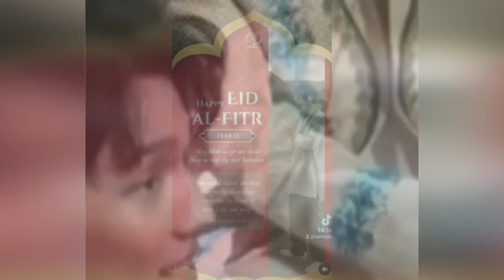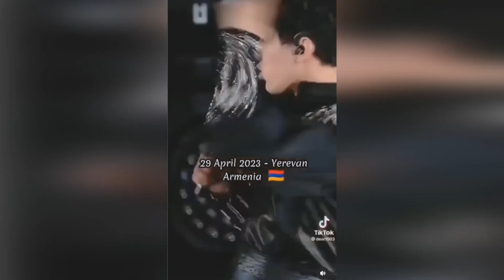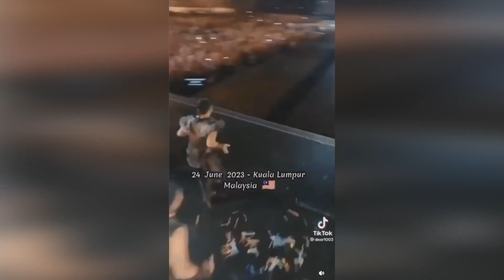Димаш Кудайберген!Чем он вас берет?Голос, харизма, скромность, секси?Dimash!Dimash!What does he take